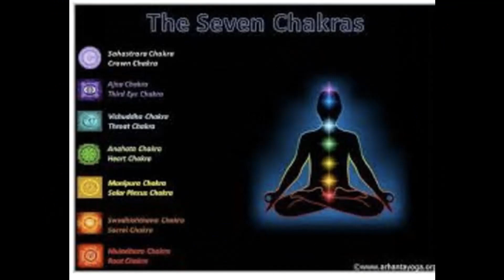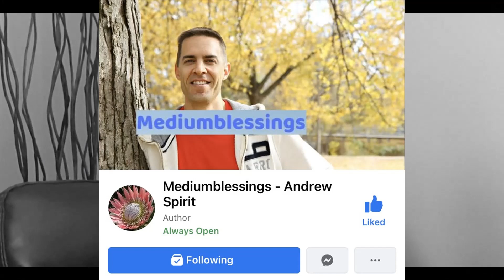Andrew Spirit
How psychic mediumship works through me.